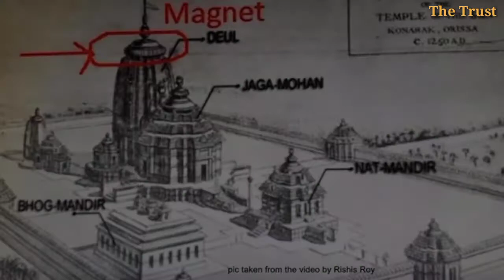কোণার্ক সূর্য মন্দির রহস্য |Mystery of Konark Sun Temple, Odisha|Untold story of Konark Sun Temple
কোণার্ক সূর্য মন্দির রহস্য |Mystery of Konark Sun Temple, Odisha |Untold story of Konark Sun Temple, india | @The trust |

1. Konark Sun Temple
2. Mystery of Konark Sun Temple , Odisha
3. Mysterious Sun Temple of Konark
4. Untold story of Konark Sun Temple, Odisha
5. Unknown history behind konark sun temple
6. Mysterious konark
7. Konark Sun Temple history in Bengali
8. Docomentary of Konark Sun Temple, Odisha
9. Konark Sun Temple history in hindi
10. History of Konark Surya mam
11. History of Konark Sun Temple in English

 If I use your footages which you make then the reason why i don't credit your name. actually i dont found your name.cause I take the footage from the Google.so thank you a lot.Please sent me your name I will credit you.

Voice & Editing :
Sudipta Ghosh (M.sc , Remote Sensing & G.I.S (Geoinformatics) Under Jadavpur University ,UGC NET (Geography)